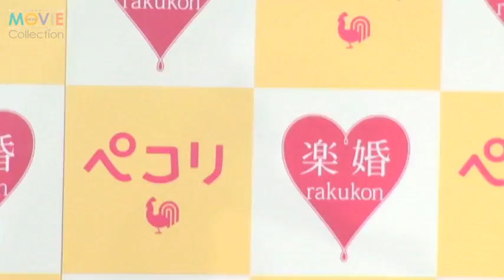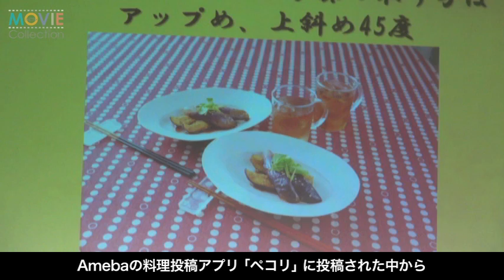新婚の鈴木奈々、久々に旦那様以外の男性に胸キュン／｢楽婚｣新CM発表会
鈴木奈々／｢楽婚｣新CM発表会